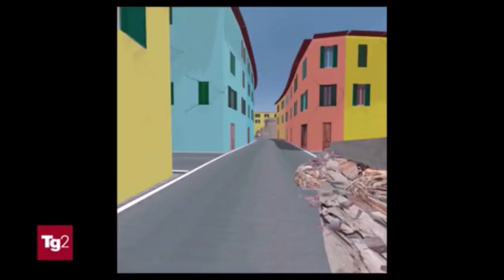Vigili del fuoco, addestramento virtuale con un progetto sviluppato dalla Scuola Sant'Anna di Pisa